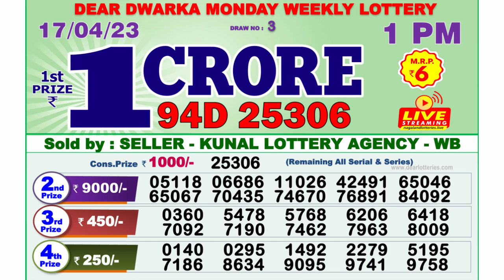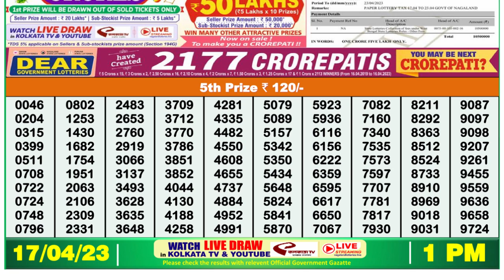🔴Dear Lottery Sambad Live 1pm today 17.04.23 Nagaland State Lottery Result